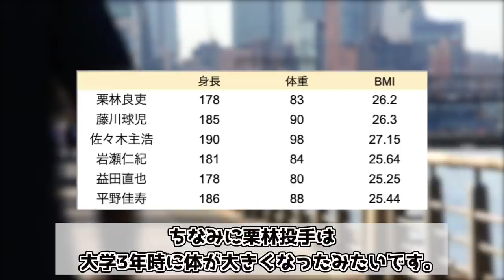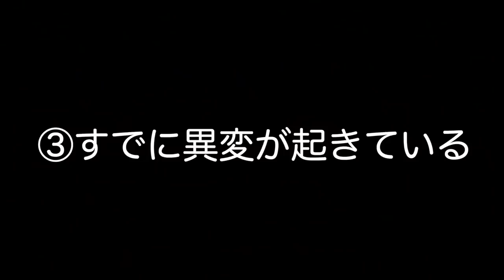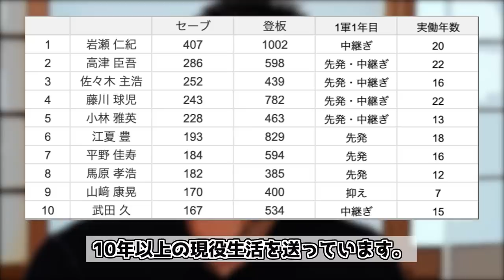栗林投手はだんだん削れるかも...正直心配です。レジェンド二人が警報を鳴らした3つの理由を徹底解説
今回参考にさせていただいたサイト
 "＠札ド、鎌スタ、時々PNCパーク.

高津臣吾「ナンバー2の男」

【音源】
DOVA-SYNDROME